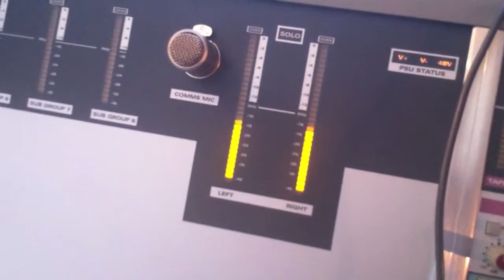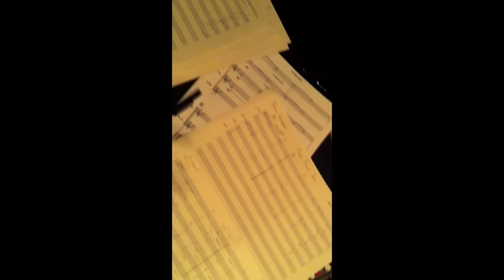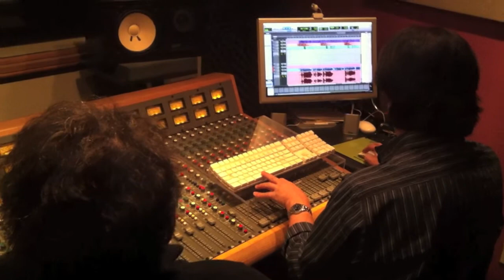Benni Freibott - Kind of Invisible - CD Release 09.05.2014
Der Sänger, Gitarrist und Songwriter Benni Freibott präsentiert nach 12 Monaten intensiver Studioarbeit nun am 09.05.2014 sein Debut-Album "Kind of Invisible". Auf seinen musikalischen Reisen durch Europa, Asien und die USA lernte er viele der Musiker kennen, die sich auch auf seiner Platte verewigt haben. Somit liest sich das Line-Up wie ein „who is who" der internationalen Musikszene.

Kein geringerer als Greg Adams -Arrangeur und Trompeter von Tower of Power -- schrieb die Bläserarrangements und auch die restlichen Musiker auf dem Album spielten mit Größen wie Stevie Wonder, Chaka Khan, Incognito, Chicago, Mariah Carey, Elton Jon, etc. Die Kompositionen und Arrangements des Albums stammen alle aus der Feder von Benni Freibott und er spielte viele der Instrumente selbst ein. Durch einen längeren Aufenthalt und zahlreiche Besuche in der Musikermetropole Los Angeles wurde Benni Freibott vom Westcoast-Sound Kaliforniens stark beeinflusst und genauso klingt auch seine Musik: Energetisch, sonnig warm und mit einer gehörigen Portion Groove.

Release bei der Bockshorn Soundlounge

Zum Release am 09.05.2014 von "Kind Of Invisible" wird es im Bockshorn Kulturspeicher in Würzburg ein Record Release Konzert im Rahmen der Bockshorn Soundlounge Konzertreihe geben.